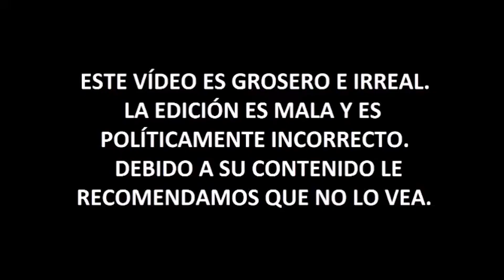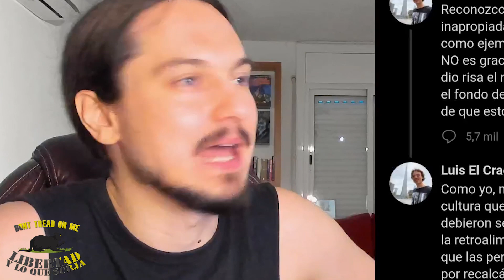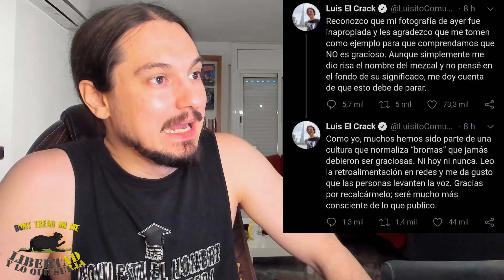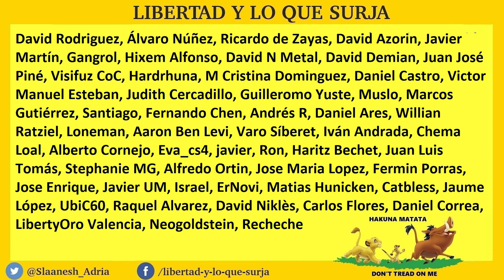🌍ESCRACHE FEMINISTA a LUISITO COMUNICA🌍 (15 días para monetizarse) - CCP 328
► Donaciones:
- Bitcoin: bc1qjjvsz3dup6y46j66w5tr5nf5padrzkuu990ufk
- Ethereum: 0xd77683b60dd66f091aecda7d613515dd6d9f375c